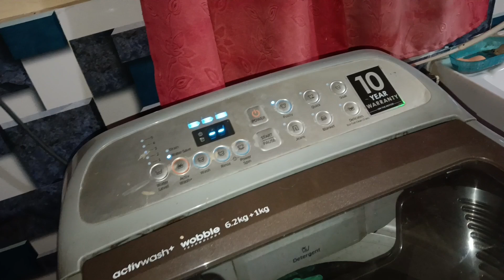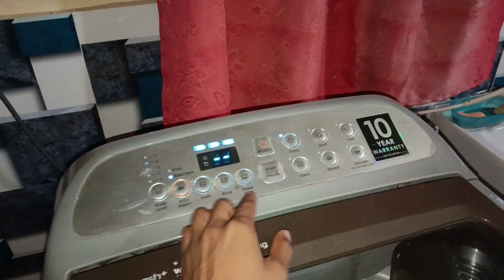Washing Machine Repair Vlog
contract details:
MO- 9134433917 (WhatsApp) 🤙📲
Office :- Radhamohanpur, Debra, West Medinipur, 721160.

samsung top load washing machine cleaning

samsung top load washing machine water inlet problem

samsung top load washing machine tub cleaning

samsung top model

samsung top load washing machine dc error

samsung top load washing machine eco tub clean

samsung top load washing machine repair

samsung top load washing machine maintenance

samsung top load washing machine pcb repair

samsung top load washing machine gearbox repair

samsung top load washing machine drum repair

samsung top load washing machine full service

samsung top load inverter washing machine pcb repair

samsung front load washing machine repair

samsung top load washing machine water inlet problem pcb repair